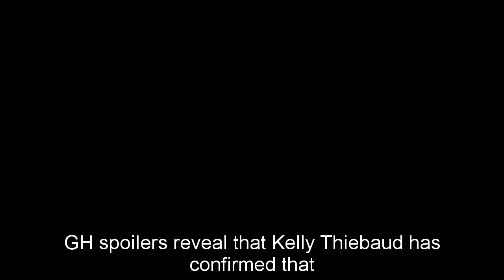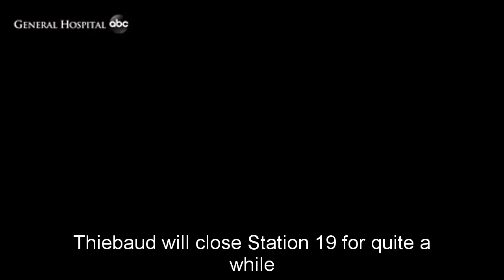GH Shocking Spoilers Thiebaud's exit, unexpected call causes Britt to leave GH in search of Jason